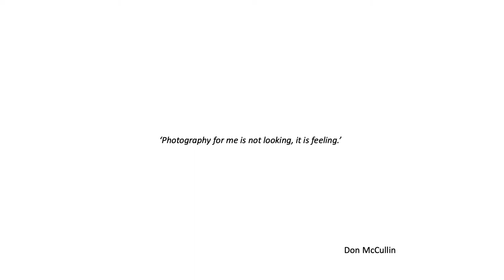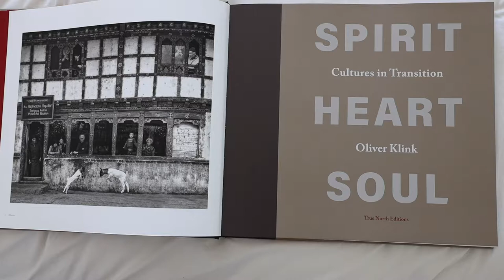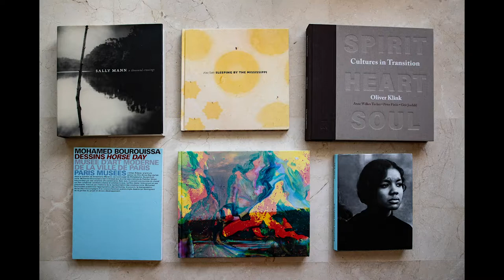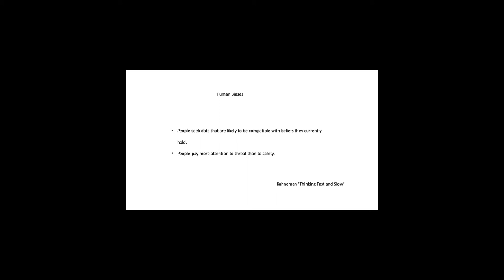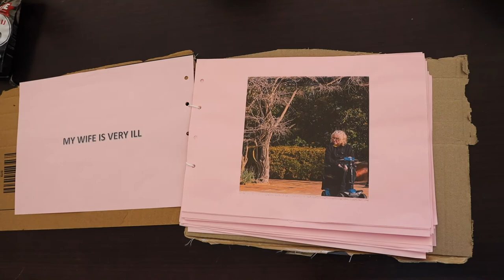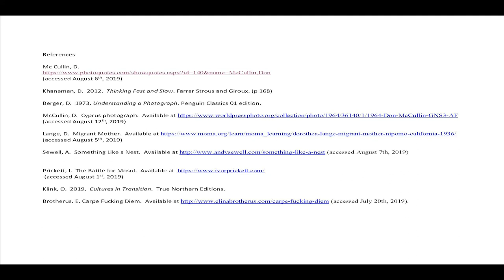MA Photography Falmouth University - Surfaces and Strategies - Oral Presentation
This is the oral presentation for assessment for the Surfaces and Strategies Module of the MA Photography at Falmouth University.